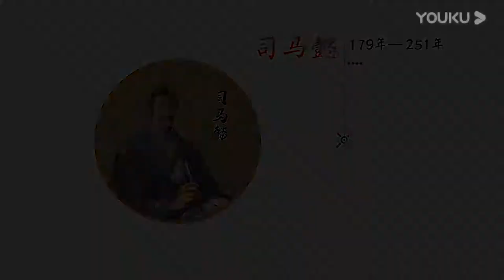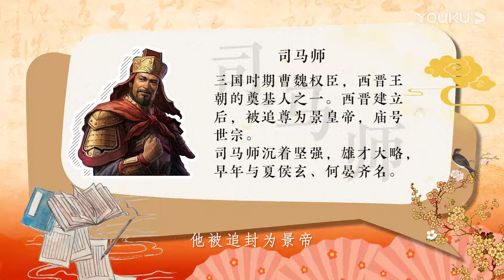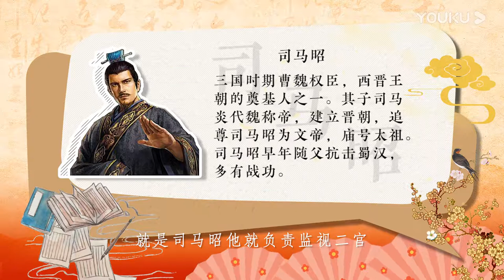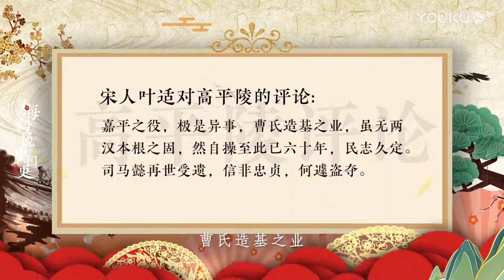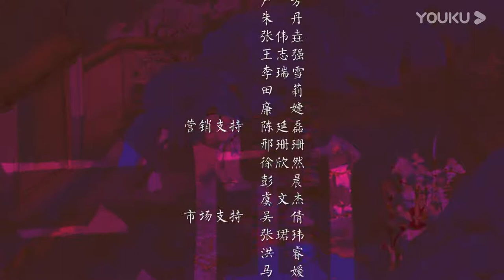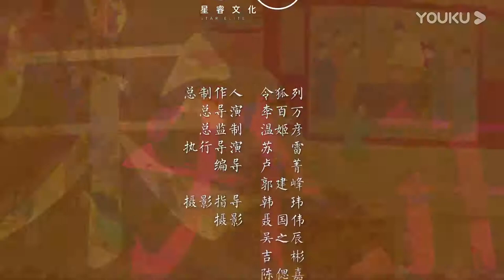【梅毅说中国史 两晋南北朝篇】EP2 司马懿的机遇与心理战 | 多角度解读中国史 | 优酷纪实 YOUKU DOCUMENTARY